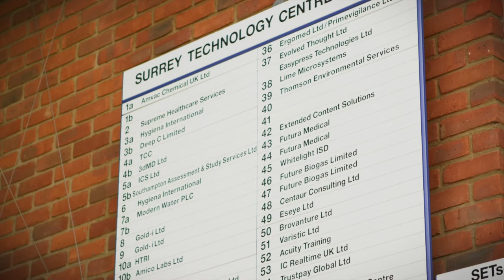Stingray Geophysical Ltd.